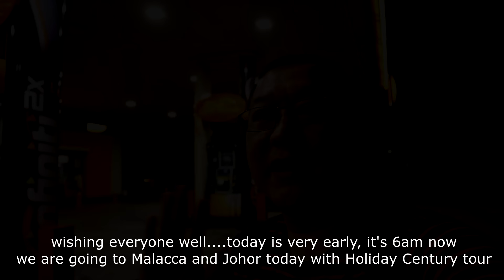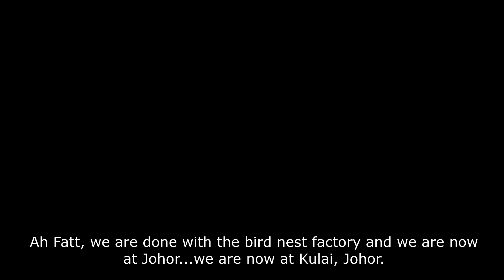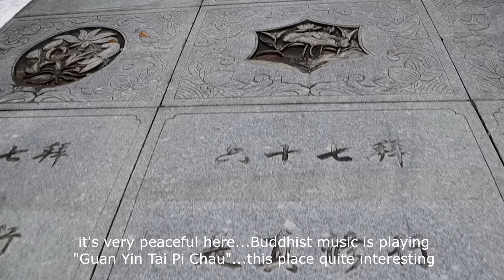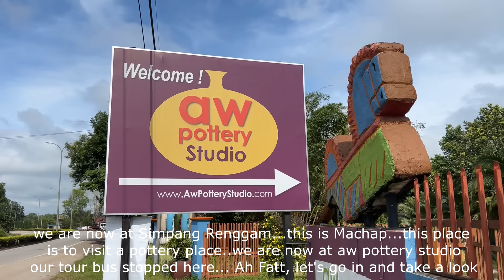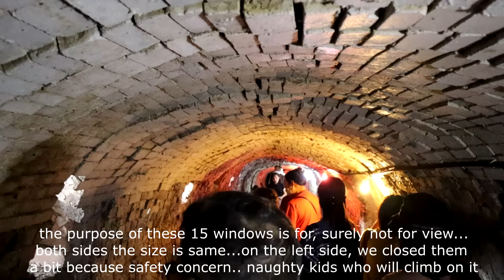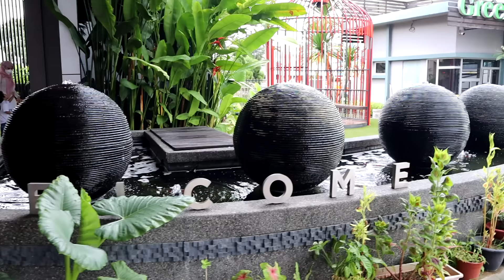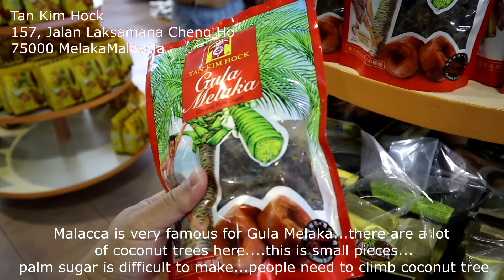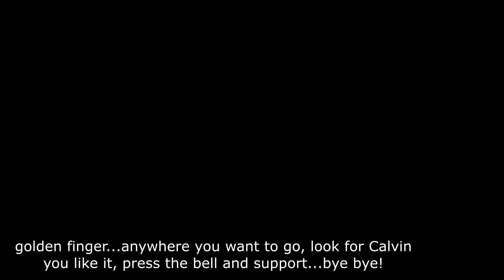Uncle Lee goes on tour to Johor & Malacca | 3天2晚柔佛和馬六甲 - 平靓正 | JONKER | AW POTTERY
3 days 2 nights tour arranged by Holiday Century Travel and Tours
Mr. Calvin Lai
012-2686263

Restoran Hai Wai Yang
1124, Taman Jaya Kelemek
78000 Alor Gajah
Melaka

Besfomec Industries Sdn Bhd
Lot 1, Kawasan Perindustrian Alor Gajah,
78000 Alor Gajah
Melaka
Malaysia

Lei Cha and dumplings
Lot 8098, Jalan 6, Kelapa Sawit
81030 Kulai, Johor
Malaysia

Putuo Village
Jalan Kampung Felda Taib Andak
Kulai 81000
Malaysia

New York hotel
No. 22 Jalan Dato Abdullah Tahir,
Johor Bahru City Center
80300 Johor Bahru
Malaysia

Kampung Carabao restaurant
16, Jalan Dato Abdullah Tahir
Johor Bahru
Johor
Malaysia

Old Chinese temple 柔佛古庙
Johor Baru city center
Johor
Malaysia

Aw Pottery Studio
13 Kampong Machap
86200 Simpang Rengam
Johor
Malaysia

Si Hai Long Wang temple
JP12, Jalan Pantai
83000 Batu Pahat
Johor
Malaysia

Touch araipaima fish temple
Kampung Segenting
Johor
Malaysia

Yong Sheng Confectionery
30 Jalan Sayang
84000 Muar
Johor
Malaysia

Tanjung Emas
Muar
Johor
Malaysia

Muar Wai Sik Kai
Jalan Puncak (1)
Pekan Parit Bakar
Muar town 84010
Johor
Malaysia

Jonker Street
Jalan Hang Jebat
75300 Malacca
Malaysia

Terra Nova Hotel
29, Jalan KSB II
Taman Kota Syahbandar
75200 Melaka
Malaysia

Tan Kim Hock
157, Jalan Laksamana Cheng Ho
75000 Melaka
Malaysia

Ohker Liam Temple
No. 13, Jalan Haji Redzuan
Bukit Gambir
84800 Ledang
Muar
Malaysia

CONTENTS:
0:00           Intro
1:50           Hai Wai Yang breakfast
4:13           Besfomec Industries
5:35           Lei Cha & dumplings
14:08         Kulai wall art
16:38         Putuo village
19:40         New York hotel
21:42         Kampung Carabao
24:59         Day 2 breakfast
25:56         Old Chinese temple 柔佛古庙
27:19         Aw pottery
36:57         Si Hai Long Wang temple
38:32         Segenteng
43:07         Yong Sheng confectionary
45:55         Tanjung Emas
47:03         Muar wai sik kai
49:29         Food court for dinner
51:14         Jonker street
55:12         Terra Nova hotel
55:30         Tan Kim Hock
59:07         Ohker Liam Temple
1:00:00      Bye bye